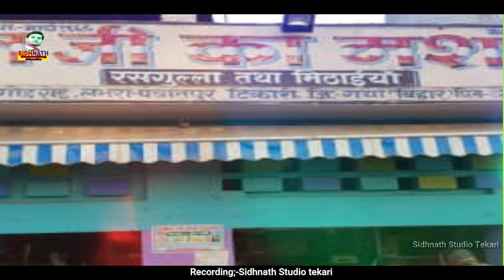Video Song_ हमके साडी मंगाई द ए सईया Ideal Nitish Lal || Hamke Patna Ghumaid Ye Saiya New Maghi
Video Song_ हमके साडी मंगाई द&ए सईया Ideal Nitish Lal || Hamke Patna Ghumaid Ye Saiya New Magahi

► Album -हमके साडी मंगाई द ए सईया
► Song :-  हमके साडी मंगाई द ए सईया
► Singer :- #Ideal Nitish Lal Yadav

► Song :-
► Singer :-

dhananjay_dhadkan_Latest_Song_Hit_2023
pramod_premi_New_Hit_video¬_2023
shilpi raj new bhojpuri song 2023
shilpi_raj new_bhojpuri_song_dj_2023